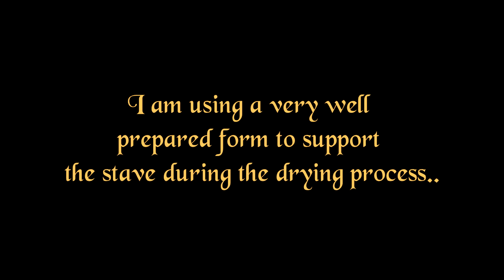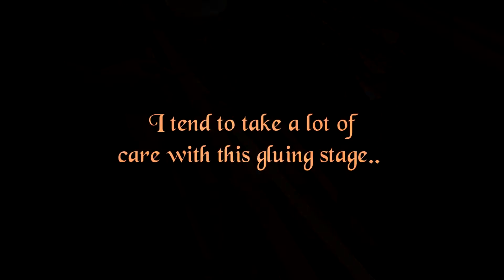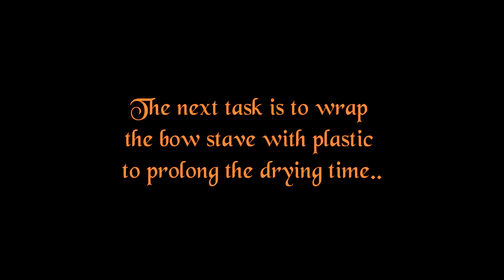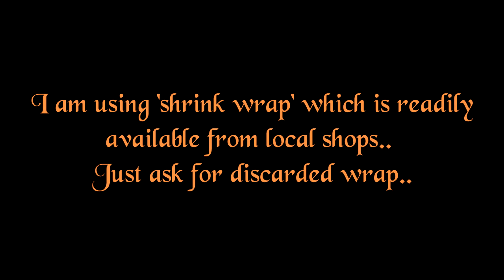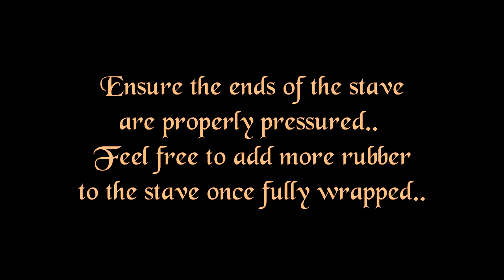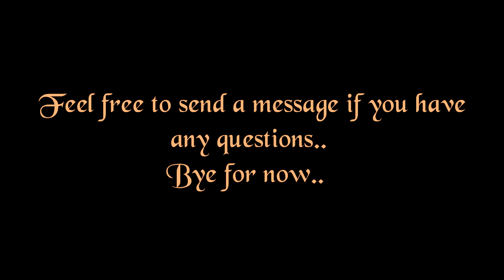Maple backed Cherry Longbow P1 - Gluing Maple Lamination.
Gluing Maple lamination to Cherry Longbow.

A big thank you to Jason Shaw who very kindly created all the music used in this video..

Music created by Jason Shaw.
Visit Audionautix.com